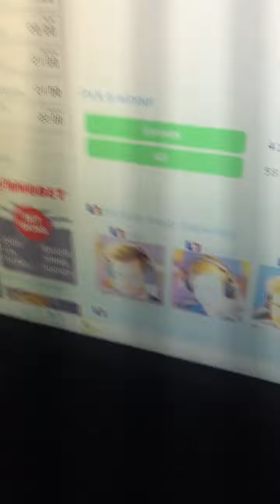Snowweed vs SK TACO on lan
Lol bet ur than